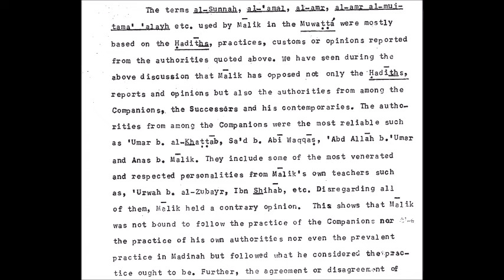Maliki Law: Tearing the Sunnah Away, SHORTS, Part 19: Malik disregards luminaries.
Based upon: Malik’s Concept of Sunnah, M. Y. Guraya, MA submitted to Mcgill University as a thesis for the degree of Master of Philosophy in Islamic Studies, 1969.

 A look at the orientalist G.H.A. Juynboll.

A Study of the Companion Abu Hurayra.

A look at Hadith Study in Spain by A. N. M. Raisuddin.